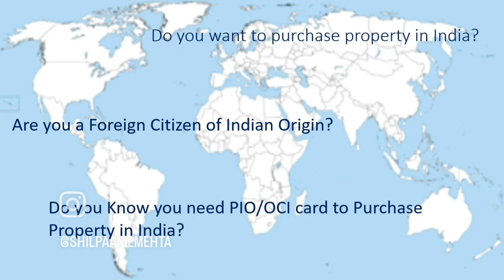PIO/OCI card required for Purchase of Property in India by NRI,conversion of PIO into OCI extended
PIO/OCI card required for Purchase of Property in India by NRI,conversion of PIO into OCI extended, Income Tax Return for Non Resident Indians, NRI Income Tax Malayalam, itr for nri in india, Indians in USA, Indians in Europe, Indians in Australia,
nri income Tax filing in india Tamil,
nri income Tax filing in india Telugu, nri income Tax filing in india Hindi, nri income Tax notice, nri account kya hota hai